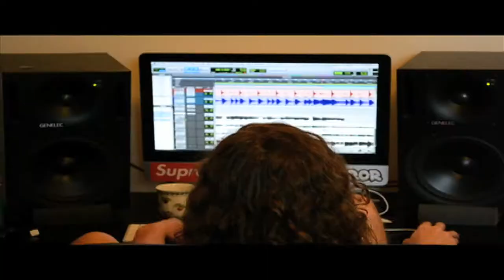In the studio - recording of Debut EP.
Recorded at Red Door Sounds and The Mansion, Melbourne, Vic, Aus.
Produced and Engineered by Malcolm Besley.
Mastered by Brian Lucey and Magic Garden Mastering, USA.
Set for release in Australia, June 2013.
Footage shot by APES.
Video edited by Steven Tandy.